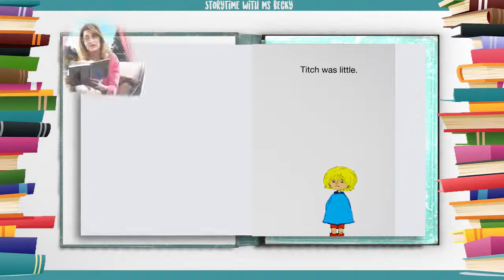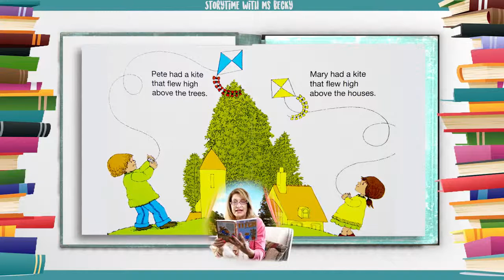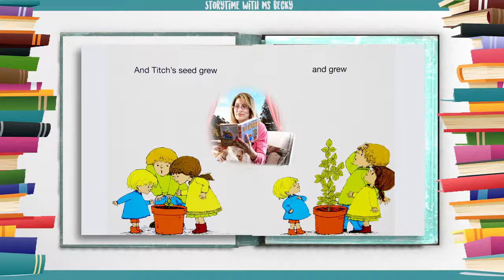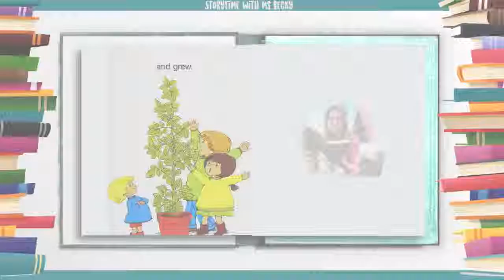[Hello ABC] 영어동화책 - 54.Titch 틷치 [잠자기전 영어스토리북10분 듣기/읽기/눈감고듣기]